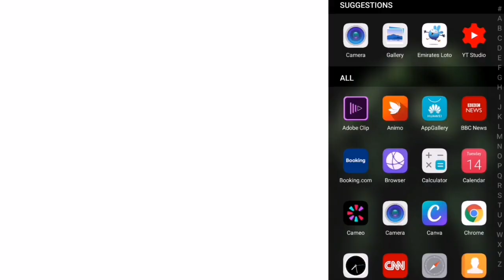How to play EMIRATES LOTO and win 35 to 50million dirhams using the APP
Easy just follow the steps